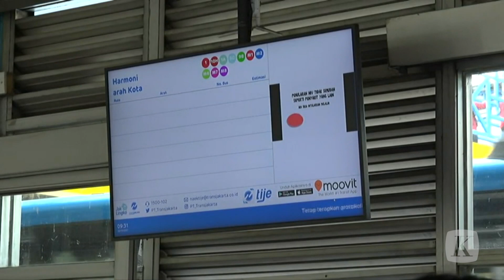Transjakarta Dilaporkan ke KPK Terkait Korupsi Uang Tiket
PT Transjakarta dilaporkan ke KPK terkait dengan pengelolaan keuangan tiket. Pelaporan tersebut disampaikan oleh mantan anggota Dewan Transportasi Kota Jakarta, Musa Emyus yang didampingi Lembaga Perkumpulan Forum Warga Kota (Fakta) Indonesia, Senin (14/11/2022).

Indikasi tersebut berdasarkan kebijakan PT Transjakarta yang menerapkan sistem pengelolaan keuangan tiket Transjakarta dengan mengharuskan pengguna melakukan tap in saat masuk layanan dan tap out saat keluar dari layanan Transjakarta.

Diduga ada indikasi (korupsi) karena pada awal Oktober terjadi pemotongan dua kali saat tap in dan tap-out. Selain itu sistem transaksi atau payment gateway tidak masuk langsung ke Transjakarta, melainkan dikelola oleh  pihak ketiga.

Menurut Musa, seharusnya uang tersebut langsung ke Transjakarta, yakni melalui kerja sama dengan PT Bank DKI yang mempunyai izin pengelolaan transaksi. Karena itu, dirinya mempertanyakan soal PT Transjakarta menggunakan pihak ketiga dalam menjalankan sistem tersebut. Kerugian dari kasus yang dilaporkannya ini bisa mencapai Rp 1,6 miliar per hari.

Saat dikonfirmasi terkait laporan tersebut, Kepala Bagian Pemberitaan KPK Ali Fikri masih perlu mengeceknya terlebih dahulu. Sementara itu, Kepala Divisi Sekretaris Perusahaan dan Hubungan Masyarakat PT Transportasi Jakarta Anang Rizkani Noor mengatakan, akan memberikan rilis untuk menanggapi laporan tersebut.